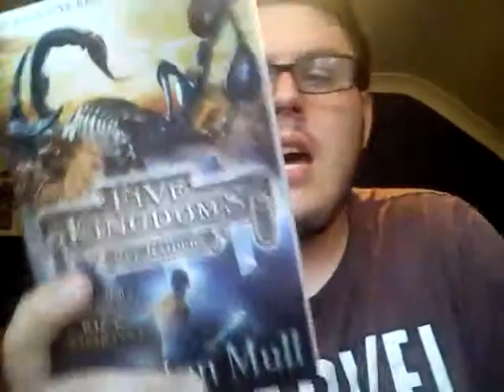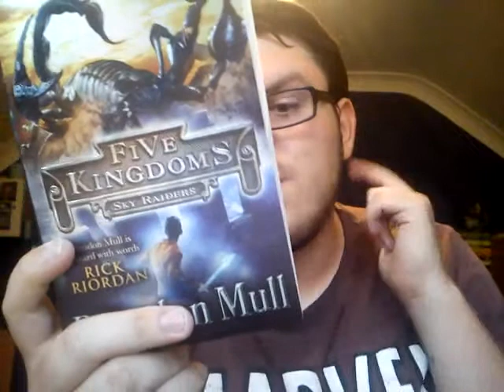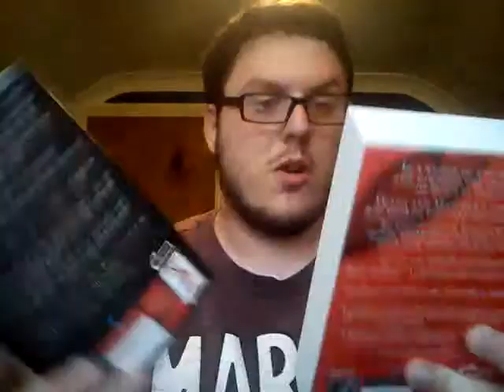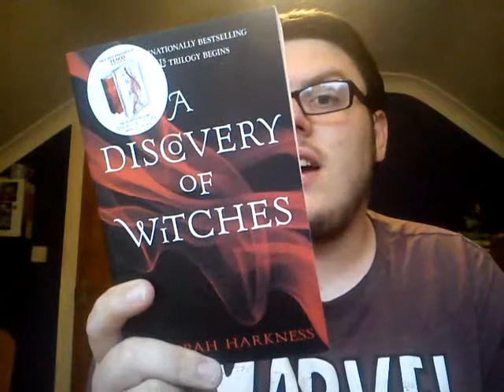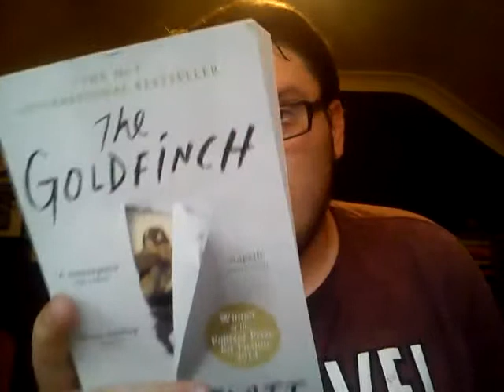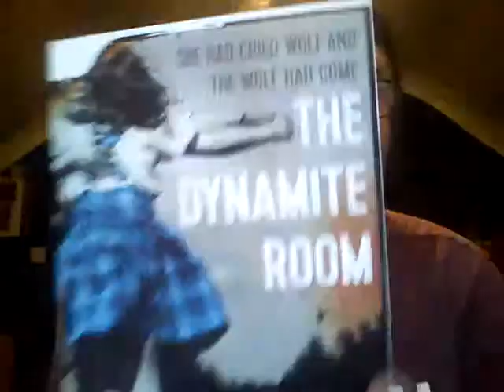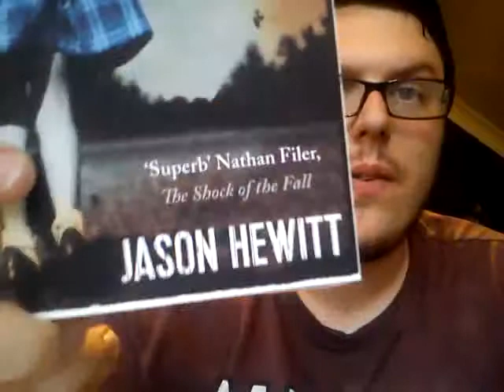Sister + Tesco = BOOKS!!!